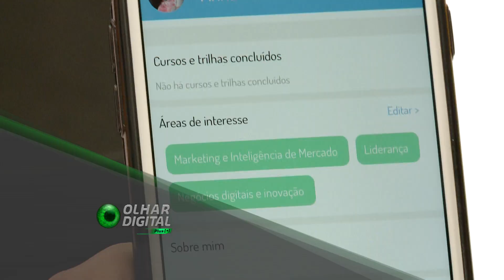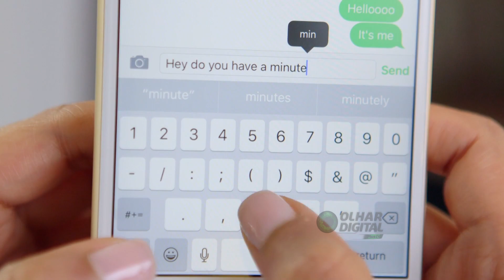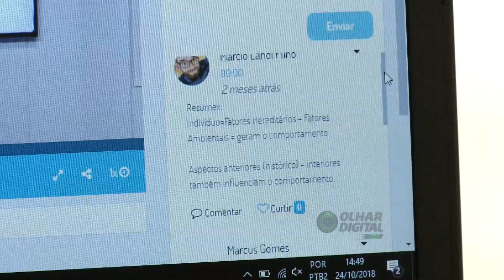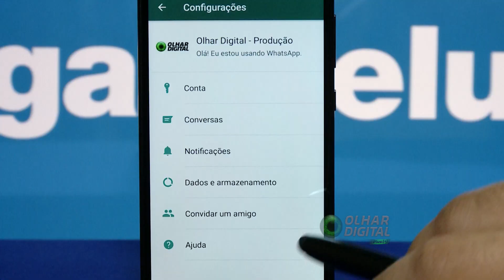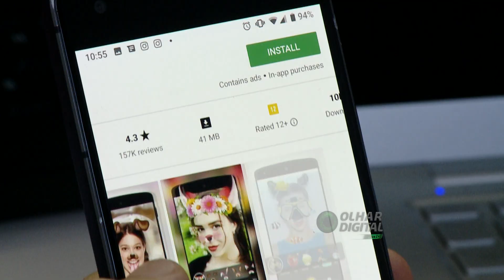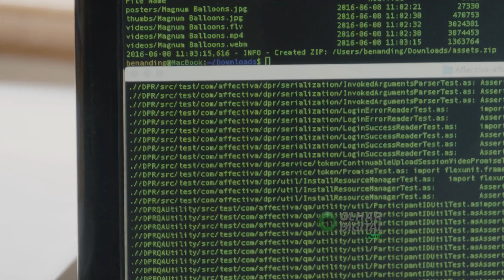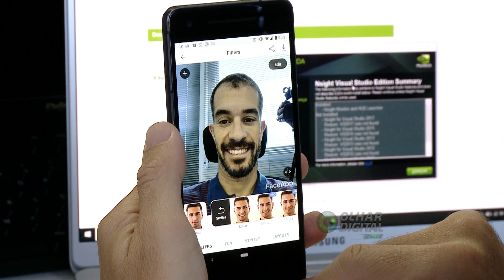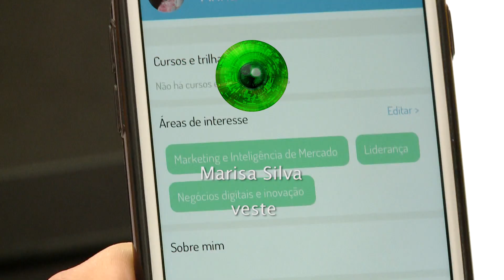Confira o Olhar Digital Plus [+] na íntegra